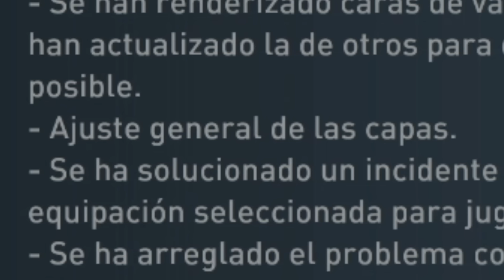¿ÉLITE?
►MONEDAS BARATAS Y FIFA POINTS (8% DESCUENTO CON EL CÓDIGO: mario)

ACOMPAÑANTES EN DIRECTO